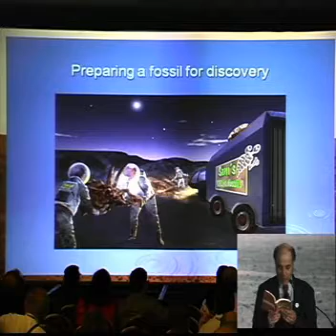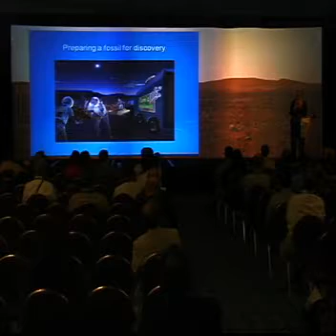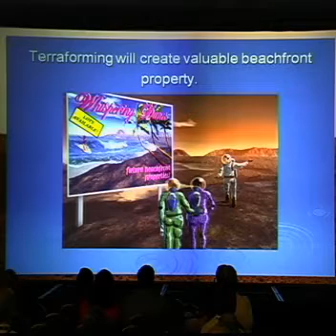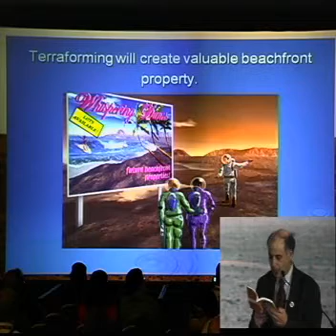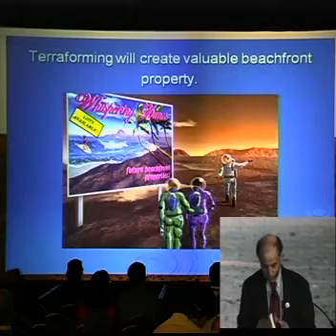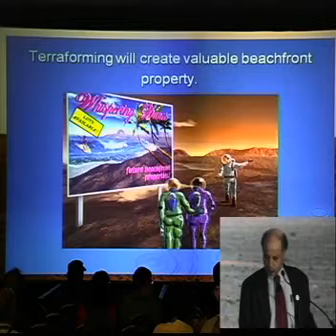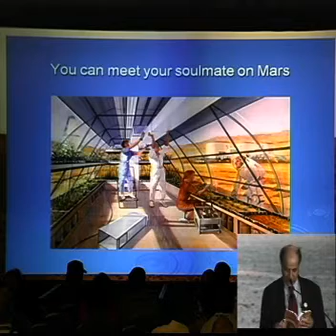(3 of 7) Dr. Robert Zubrin's Plenary Presentation at the National Space Society's ISDC 2009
Dr. Zubrin discusses Mars Direct, Mars Settlement, and political advocacy of those ends. For more information on Mars Direct, please